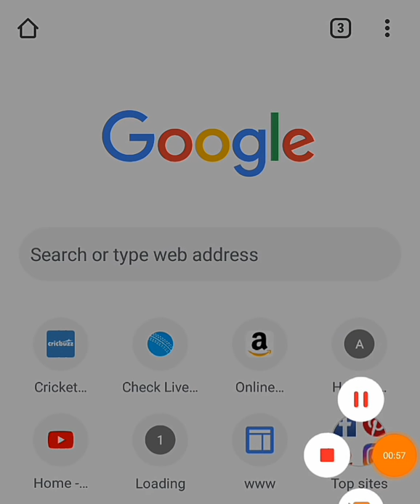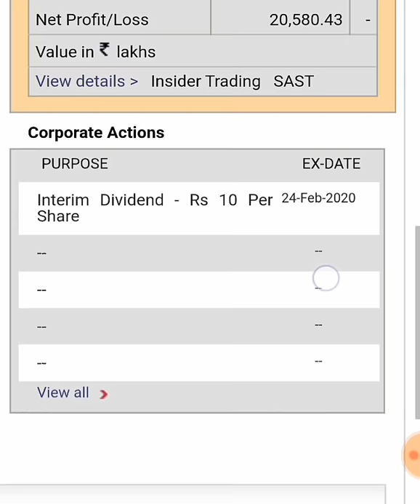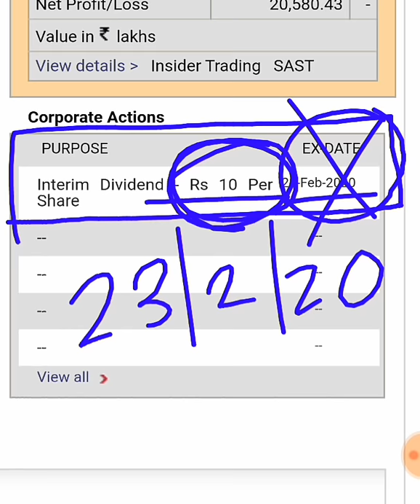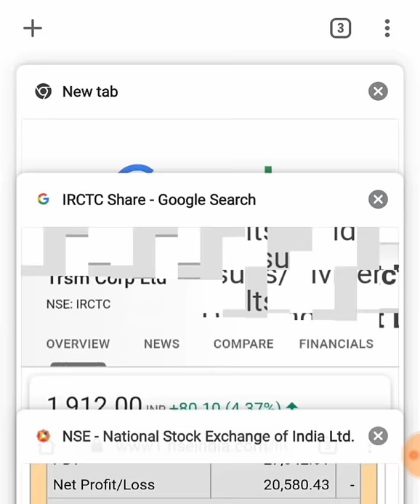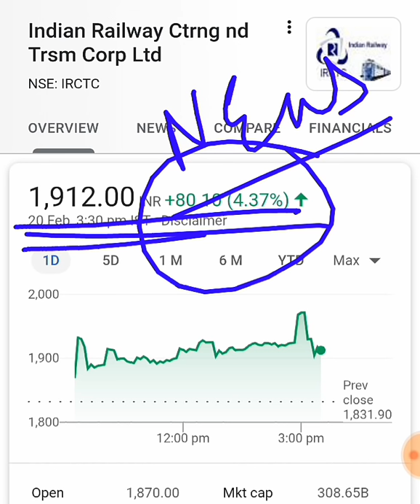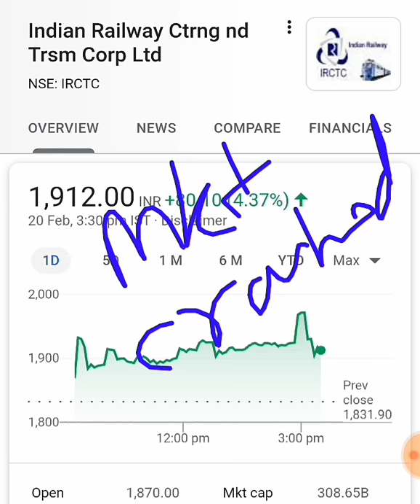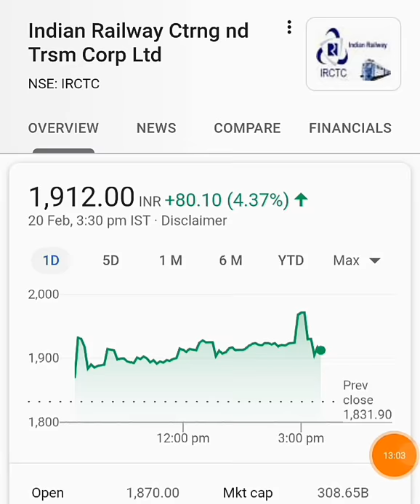IRCTC मे सोमवार 24 फरवरी 2020 को क्या करें ?? | IRCTC SHARE NEWS | IRCTC SHARE TARGET by SMkC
IRCTC | IRCTC SHARE PRICE | IRCTC SHARE NEWS | IRCTC STOCK BUY PRICE | IRCTC MULTIABAGGER STOCK | IRCTC Q3 RESULTS 2020 | IRCTC VS IRCON | IRCTC TRAIN PROJECTS | IRCTC BEST BUY PRICE

Thank u :)

TY :)